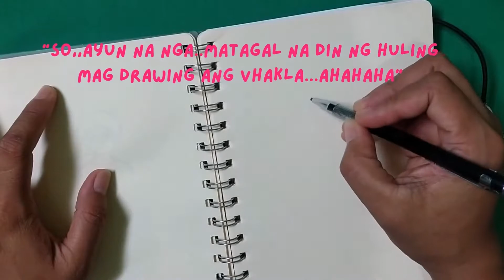BJD clothes making: Part 1: Sketching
sketching the outfit that im going to make...that's for part 2..hehehhe